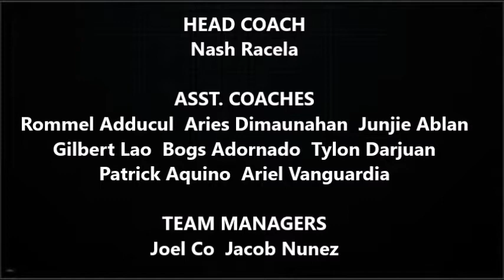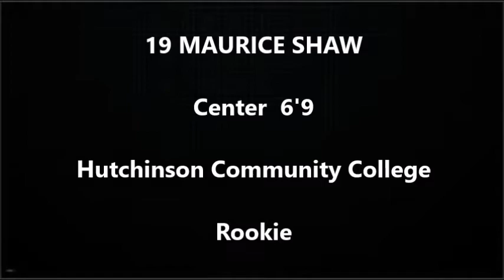Blackwater Bossing Official Line Up | PBA Bubble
PBA Bubble | 2020 Philippine Cup

Blackwater Bossing Official Team Roster:
Mac Belo
Don Trollano
Ed Daquioag
Roi Sumang
Mike Tolomia
KG Canaleta
Paul Desiderio
Diego Dario
Maurice Shaw
Frank Golla
Marion Magat
JonJon Gabriel
Richard Escoto
Ron Dennison
Matt Salem